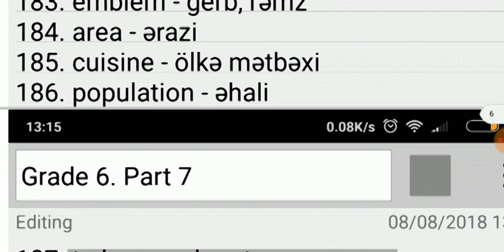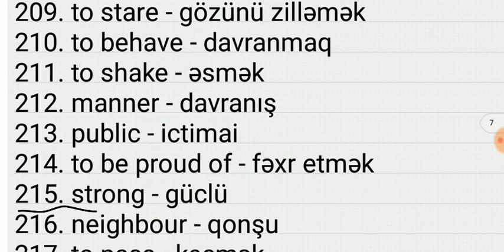Sozler - sinif 6 unit 5